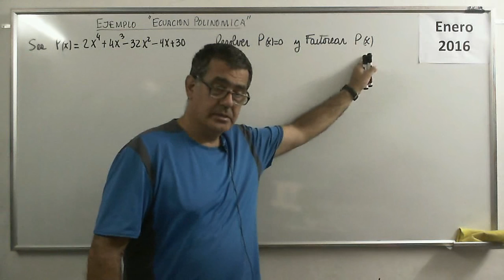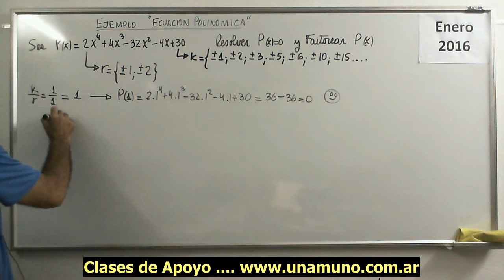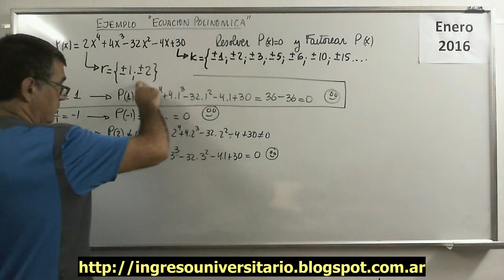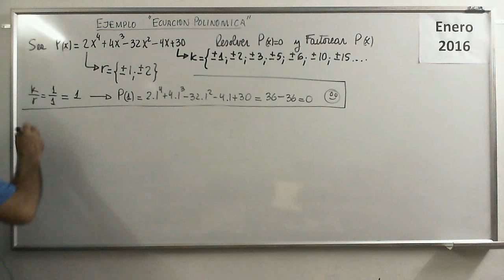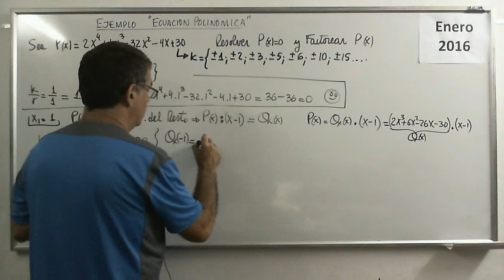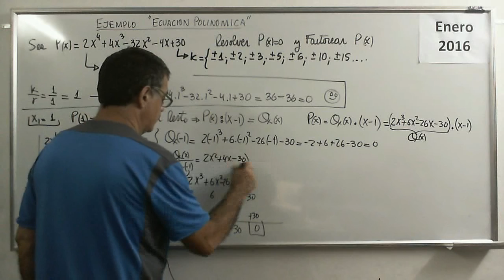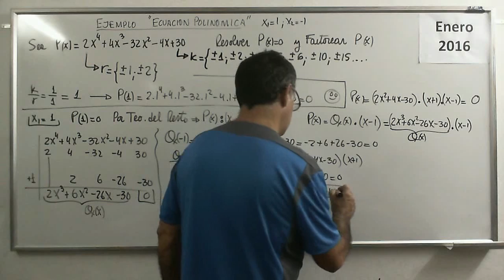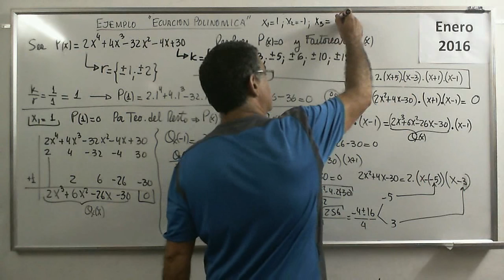Polinomios 28 IV Ejemplo 1 Ecuaciones Polinomicas